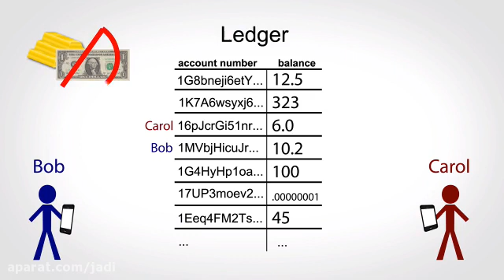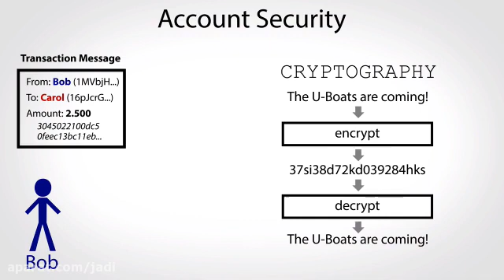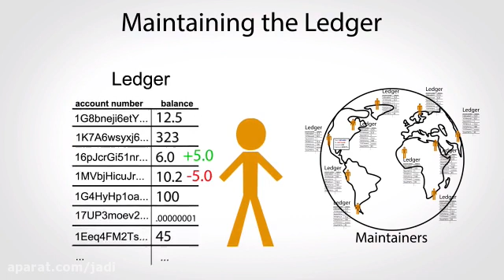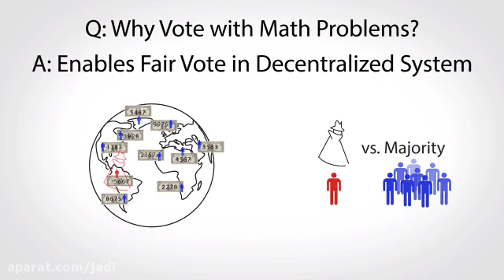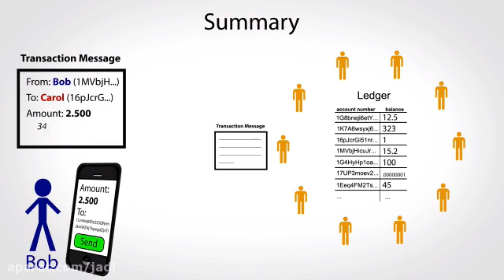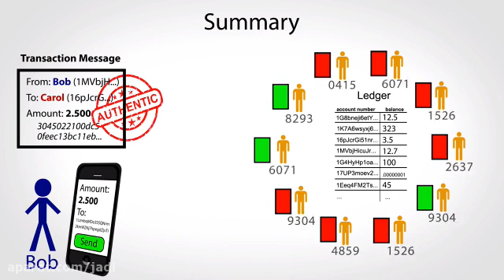بیت کویین و هرآنچه درمورد آن باید بدانید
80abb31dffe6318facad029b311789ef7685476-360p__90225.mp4